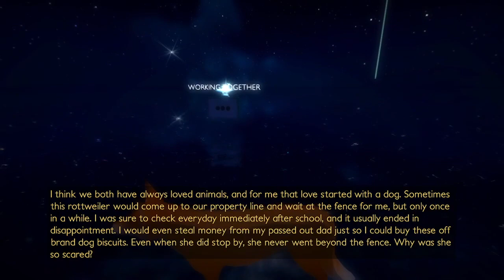The First Tree Full Gameplay Walkthrough-In Hindi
The First Tree - Full Game Walkthrough Playthrough Gameplay (Steam Indie Atmospheric Adventure Game 2017)

This full game complete walkthrough includes a review, all puzzle solution guides, all chapters and levels, secrets and easter eggs, main story line, all cutscenes game movie cinematics, ending of the single player game for PC.

A beautiful, 3rd-person exploration game centered around two parallel stories: a fox trying to find her missing family, and a son reconnecting with his estranged father in Alaska. Uncover artifacts from the son's life as he becomes intertwined in the fox’s journey towards The First Tree.

This is gaming channel , where you watch gameplay of every games (maybe) :p